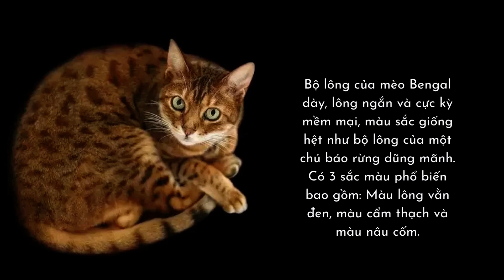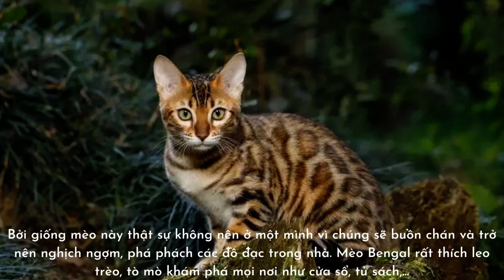Mèo Bengal là mèo hay là báo? Có được nuôi trong nhà không?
Nguồn gốc, đặc điểm, cách nuôi và giá bán của mèo Bengal